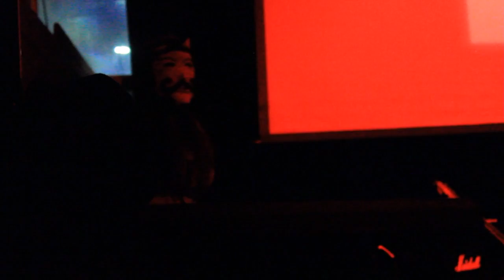20160122 BEAMS Arts Birthday gwolf